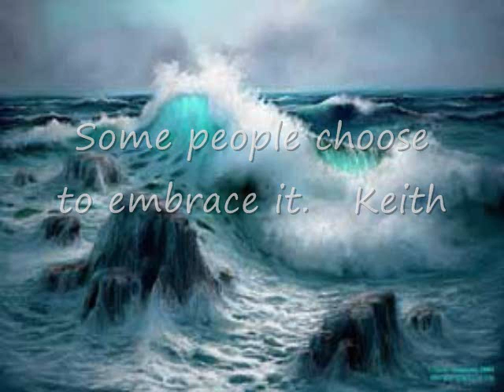The Whale Song by Watershed.wmv